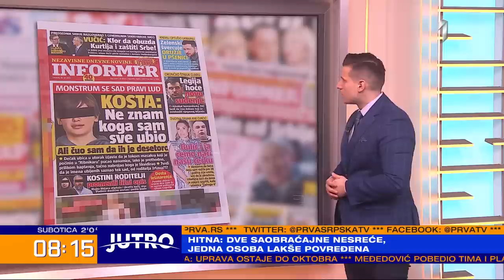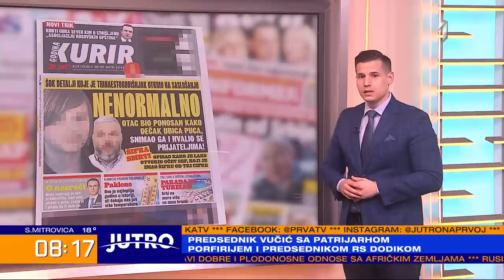Vučić od generalnog sekretara NATO-a traži zaštitu za Srbe na Kosovu - JUTRO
Gosti: Biljana Šahrimanjan Obradović, Centar za stratešku analizu i Aleksandar Đurđev, Srpska liga.